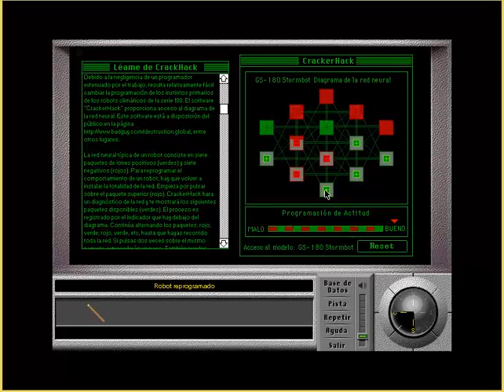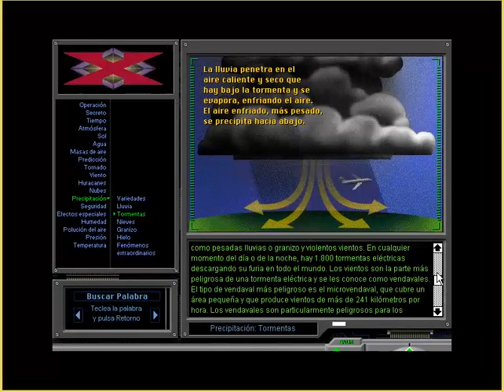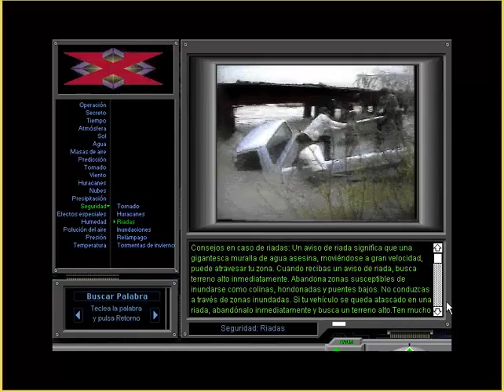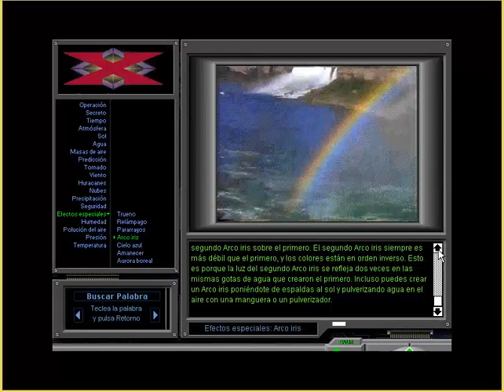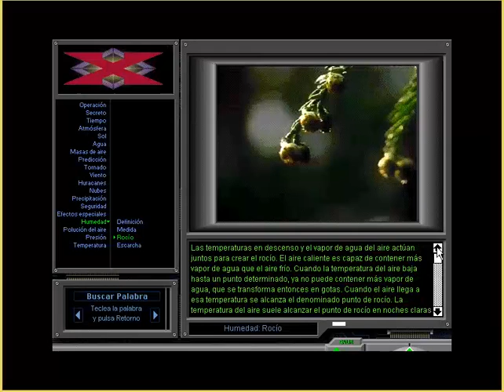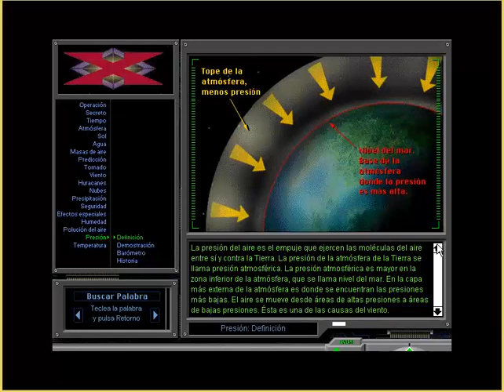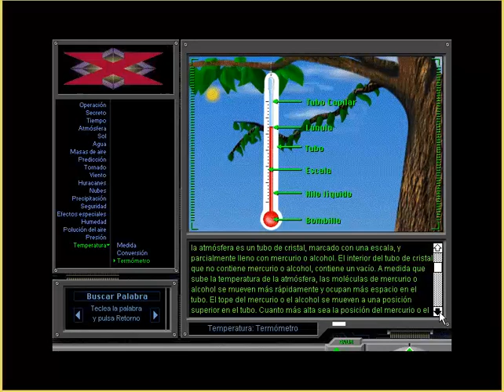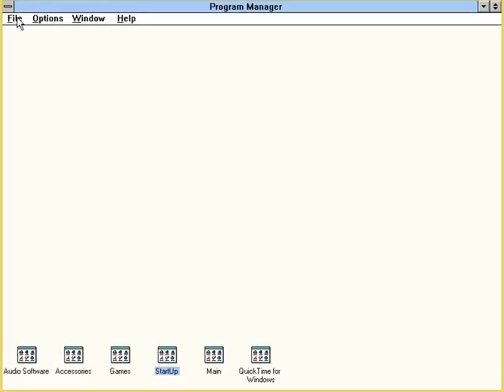Let's Play comentado. Team Xtreme: Operación Desastre Climático. Parte 6 y FINAL: Habilidad